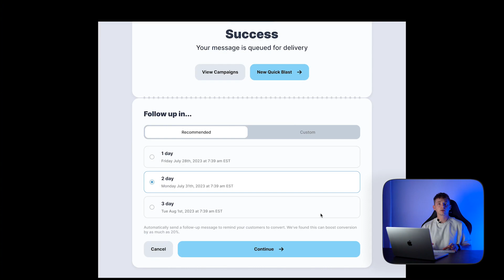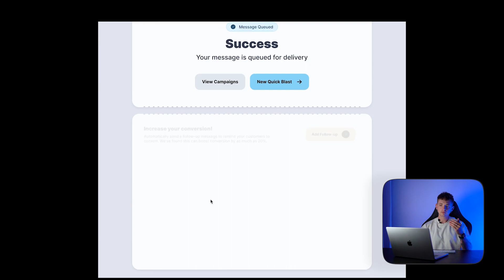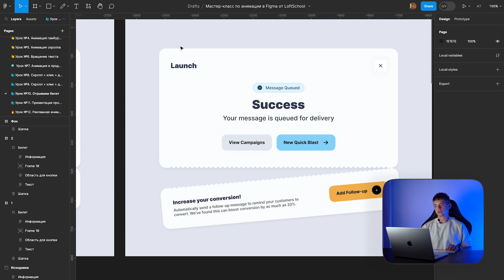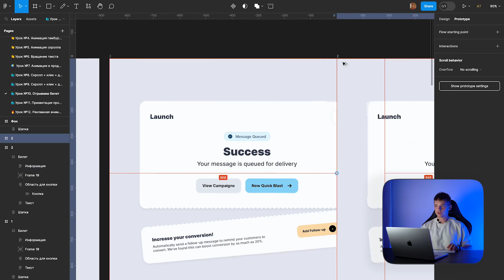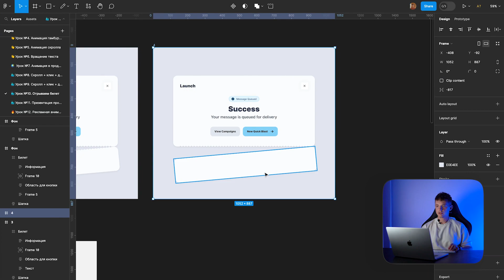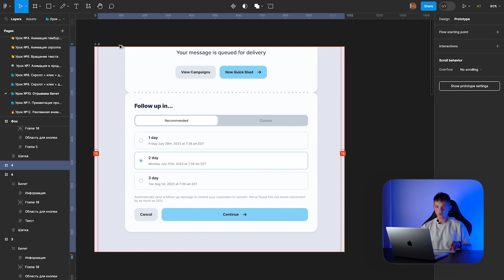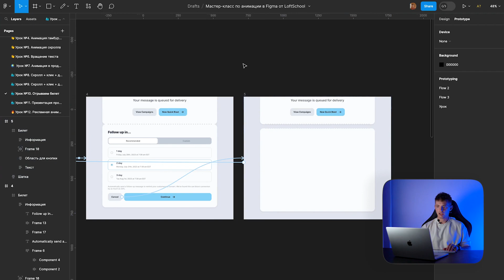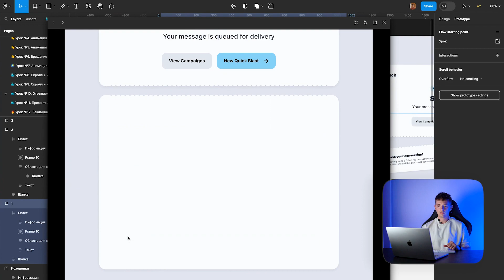Урок #10. Анимация билета // Анимации в Figma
Такую идею можно использовать в продуктовом дизайне для тестирования идеи. Анимация добавляет интерактива с пользователем.
– Короткие переходы/микросцены для создания плавной анимации;
– Как проверить анимацию?